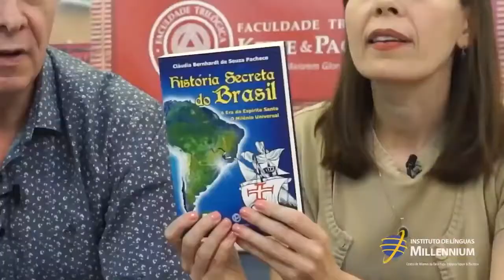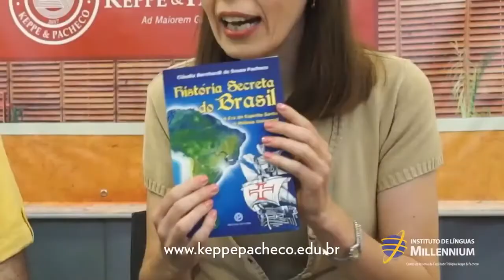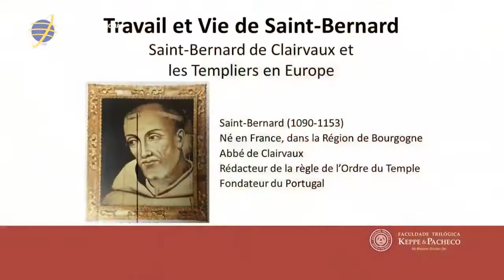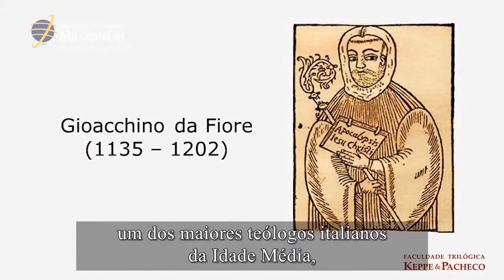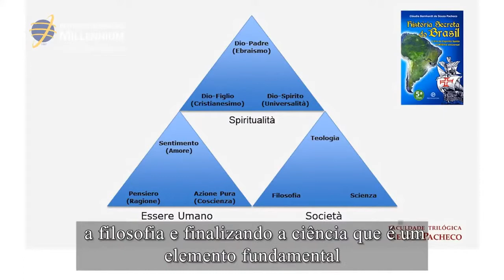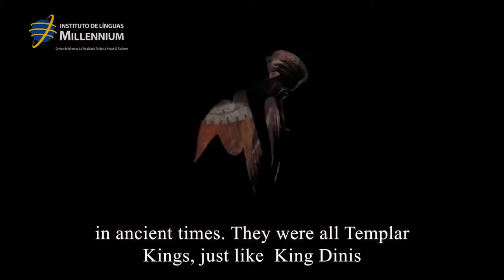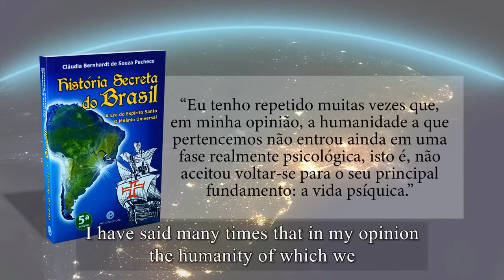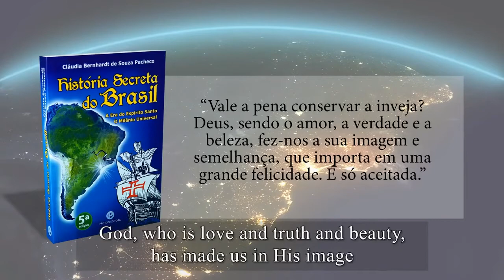História Secreta do Brasil English Tour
Our annual tour, this time, online. Hope you enjoy!